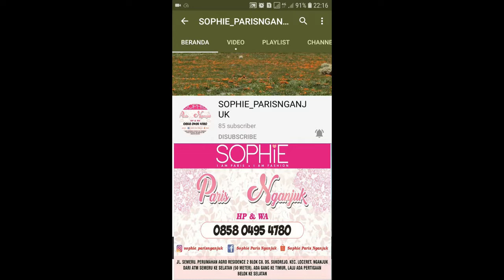CHATALY GREEN SOPHIE PARIS || MINI SLING BAG SOPHIE PARIS